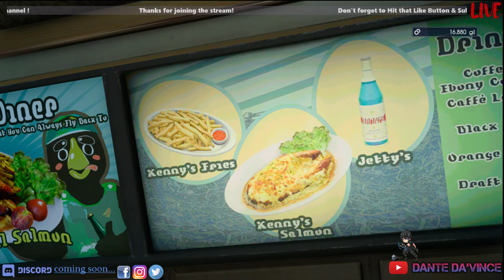Let's Explore & Earn some money | Indian Gamer | Lets play Final Fantasy XV- LIVE- PART-5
Note-All Rights Are Reserved By Square Enix

PC specification:-

GPU: GeForce GTX 1070 zotac amp Extreme Edition !
Mother Board: ASUS TUF Z370-PRO GAMING LGA1151
CPU: Intel(R) Core(TM) i5-8600K CPU @ 3.60GHz Coffee lake
Memory: Corsair Vengeance LPX 16GB DDR4 DRAM 2800MHz C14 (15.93 GB RAM usable)
Monitor: 1920 x 1080, 60Hz  BenQ GW2406Z (24 inch)
Operating system: Microsoft Windows 10 Pro (64 bit)
HDD: Western Digital Caviar Blue 1TB
SSD: Samsung EVO 850 250Gb